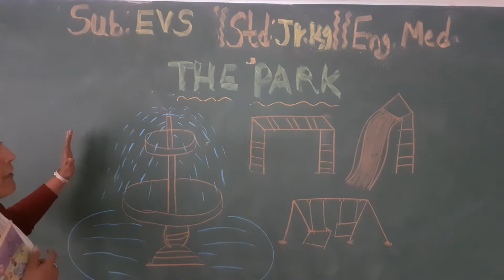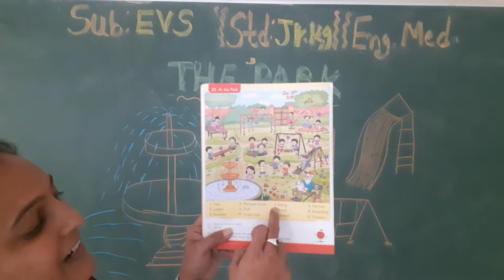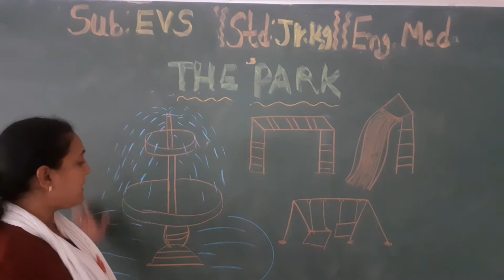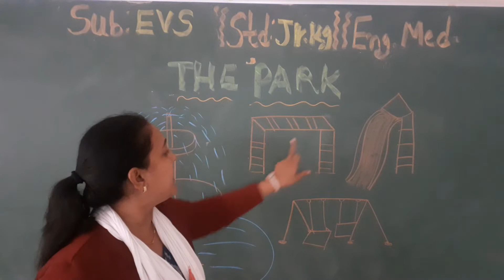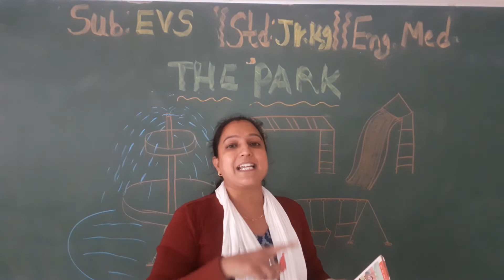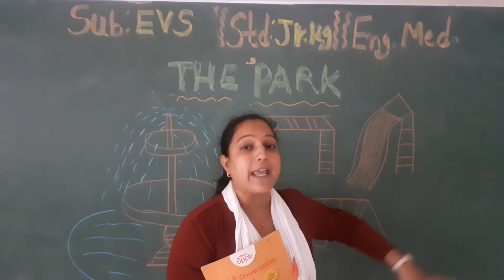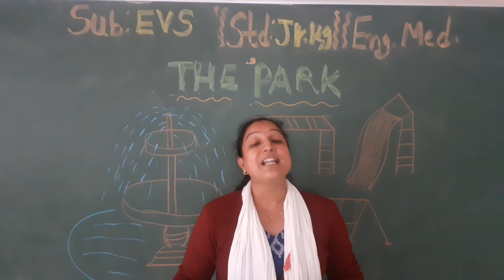Std-Jr.Kg E.M Sub-EVS Topic- THE PARK.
Topic- THE PARK.